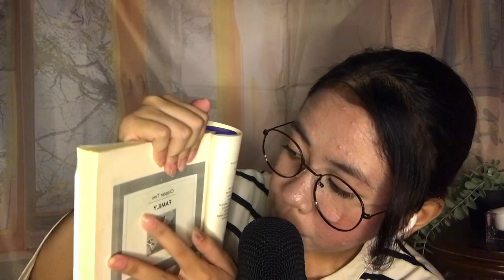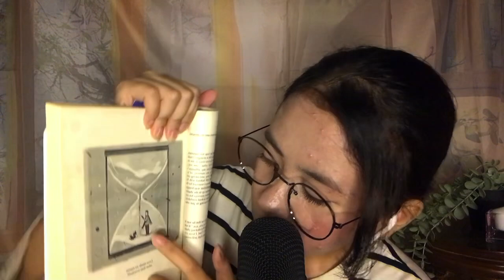[ASMR] Bacain Cerita untuk Kamu… BUT with Unintelligible Whispers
hello besties! it’s STORY TIME. sebelum tidur, aku bakalan nemenin kalian dan bacain kamu cerita dengan mouth sounds, unintelligible whispers, page tapping & turning yang super tingly. dijamin kamu bakalan cepet ngantuk dan mimpi indah malam ini! 😴✨🍃

tip ini akan digunakan untuk mengembangkan channel ini ❤️